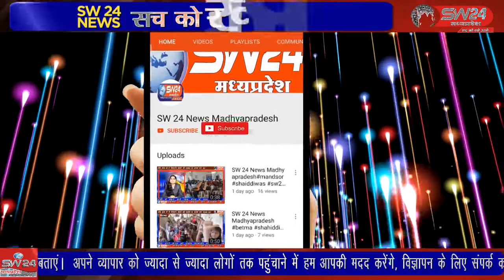अल्पसंख्यक मोर्चा जिला उपाध्यक्ष जब्बार शाह वेल्डर का जन्मदिन बड़ी धूमधाम से उनकी दुकान पर मनाया गया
रविवार को अल्पसंख्यक मोर्चा जिला उपाध्यक्ष जब्बार शाह वेल्डर का जन्मदिन बड़ी धूमधाम से उनकी दुकान पर मनाया गया
सातवास से जीतू सिंगी की रिपोर्ट